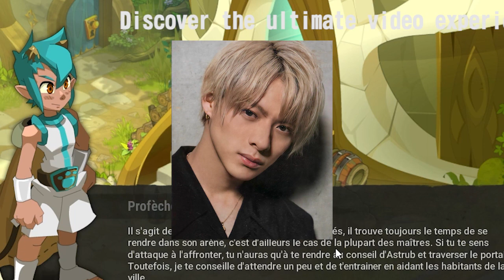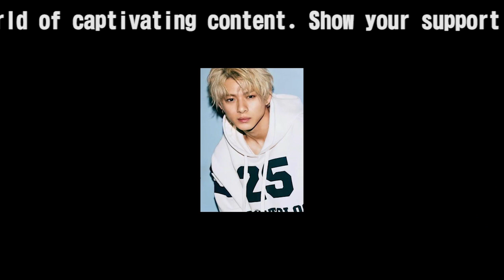【平野紫耀】NHK紅白ジャニーズ消滅で元キンプリ〝駆け込み〟出場も 気になる平野紫耀の動き